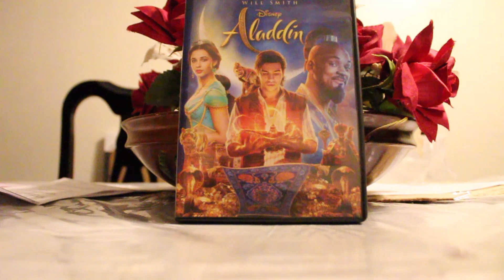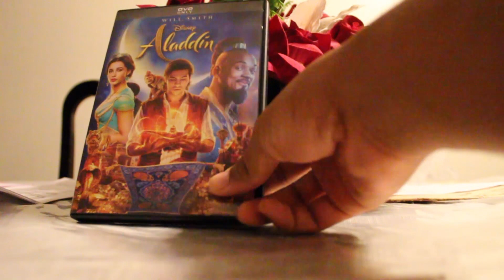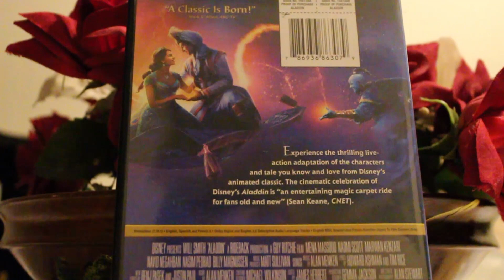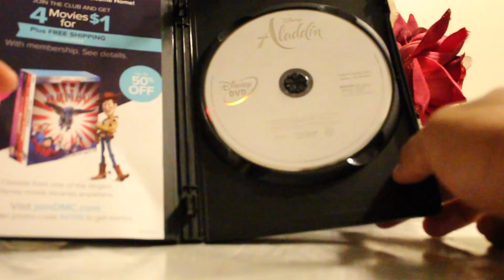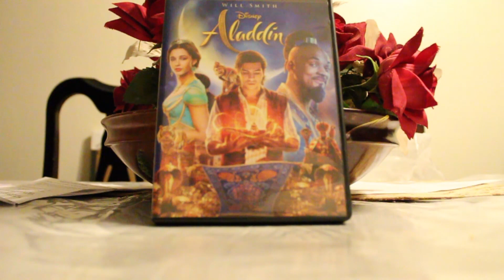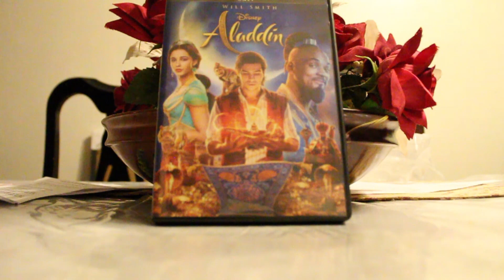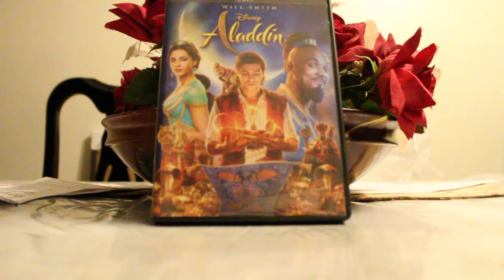Aladdin (2019) - DVD Unboxing/Review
Time to show a new way of the world as the live action Aladdin remake has finally arrived home!